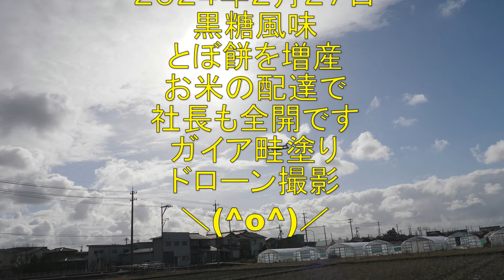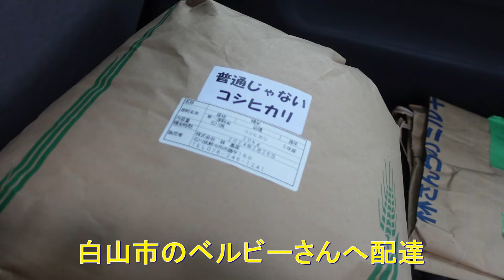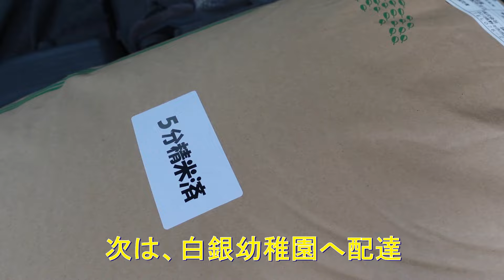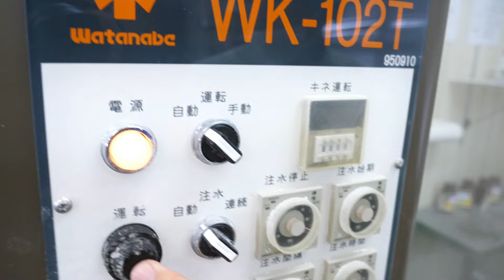バカ売れの黒糖風味とぼ餅の追加製造をしました・雪が降ったけど畦塗り順調です・2024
2024年2月27日　朝起きたら真っ白でした。予報通りですがすぐに融けそうな雪です。そんな中、定番餅と黒糖風味とぼ餅の追加製造をしました。私は、いつものルーティンのお米配達に行きました。でも午後になると完全に雪が融けて青空。さっそくドローン撮影をしましたがメッチャ寒かった。少し前まで暖かったので寒暖差でかなり寒く感じます。３月上旬まで気温が低いようなので体調維持に努めます。

トラクター

クボタ　ＫＬ４１
クボタ　ｋＬ３9５０Ｈ
クボタ　ＳＬ４１ＨＣＱＭＡＥＰ

田植え機

クボタ　ＮＳＵ５５－ＳＰ２
クボタ　ＮＷ５

コンバイン

畦塗り機
クボタ　ＵＺＫ３００

車両

スバル　ＸＶ

乾燥施設

ＣＡＮＯＮ・Ｇ９Ｘ
ＧｏＰｒｏ　ＭＡＸ
ＳＯＮＹ・ＺＶ－１